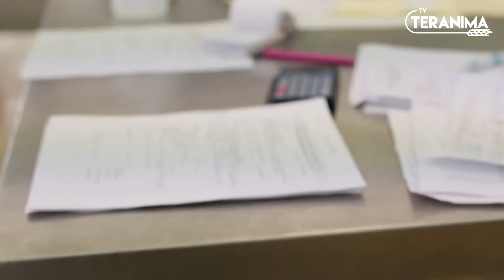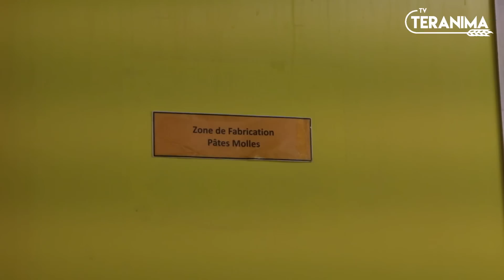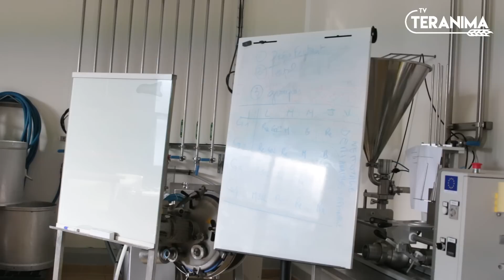Comment devenir fromager ?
En Bourgogne Franche-Comté, la filière laitière représente plus de 5.000 emplois, dont 4.000 spécifiques à la fabrication de fromages. Côté formation, les futurs employés du secteur de la transformation laitière sont formés près de Besançon, à l’école nationale d’industrie laitière.
Depuis cette date, les fondations de l’ENIL Besançon-Mamirolle reposent sur une véritable fromagerie … Plus qu’un outil pédagogique …
 Du CAP au niveau Bac+5, l’école nationale d’industrie laitière accueille quelques 300 apprenants entre 16 et 55 ans.
Finalement, quelque soit le niveau de formation, les apprenants vont apprendre à transformer le lait, mais aussi à le penser …